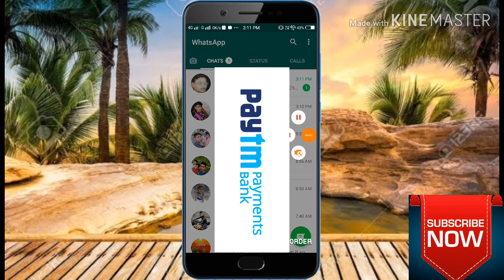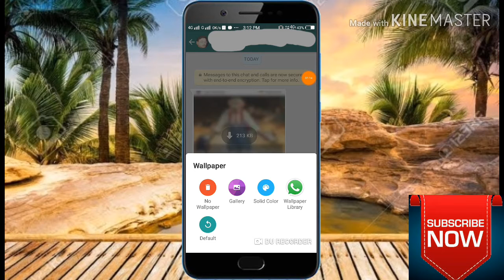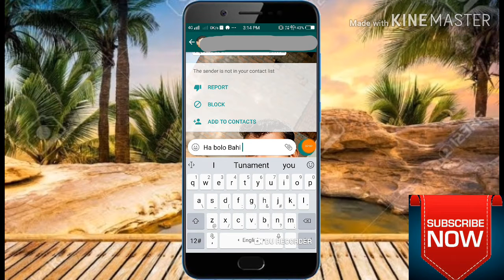whatsapp chat history background change kaise Kare by technicalvijay